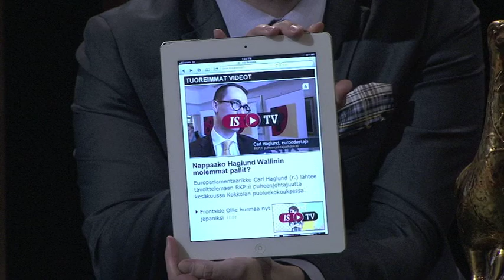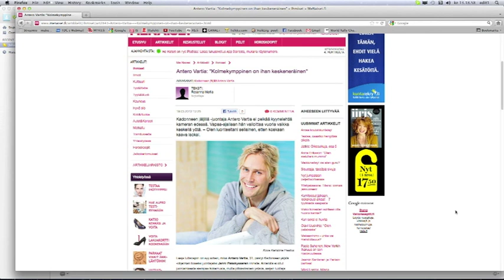Tuomas Enbuske Talk Show - Jakso 13 - Vieraana Viidakon Tähtöset